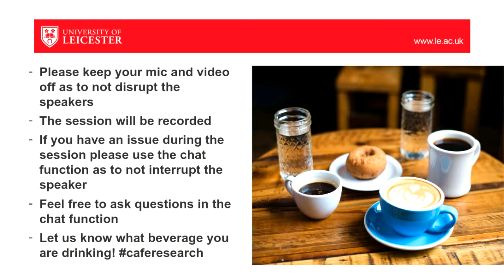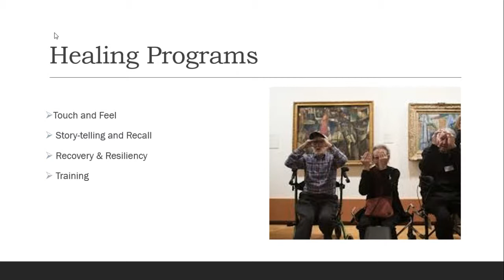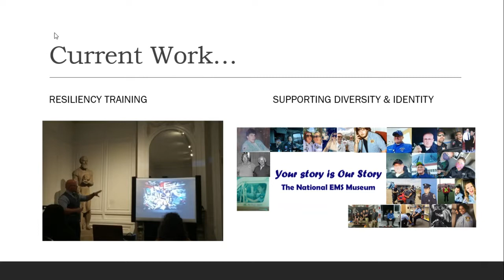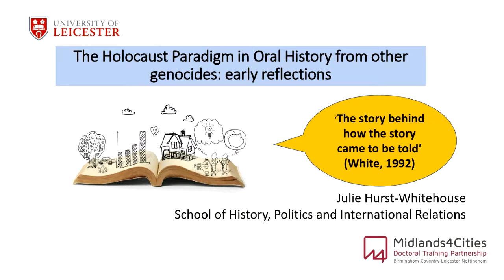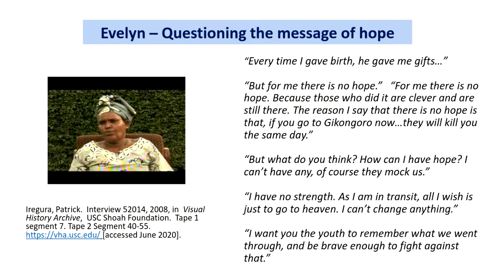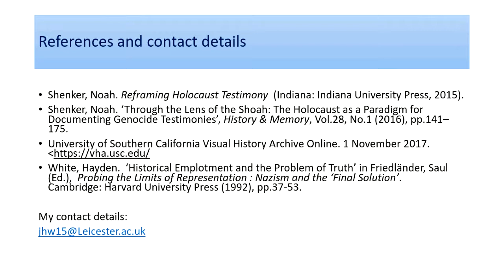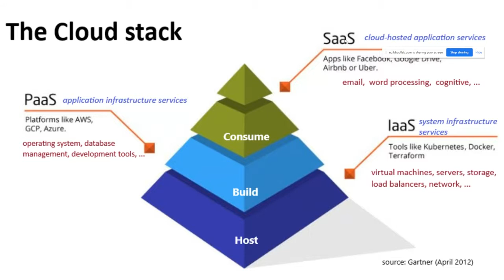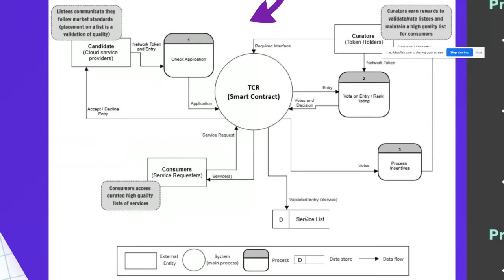Cafe Research - Kirsty Van Hoven, Julie Hurst-Whitehouse & Suchismita Hoare - 8 July 2020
Cafe Research is an opportunity for current Doctoral Researchers to talk about their research, over refreshments, in an informal public setting.

Kirsty Van Hoven (Canada) 'The Healing Power of Museums'.
Julie Hurst-Whitehouse (UK) 'The Holocaust paradigm in oral testimony from other genocides: early reflections'.
Suchismita Hoare (UK) 'Blockchain-based smart contracts for adaptive commissioning of Cloud application services'.

The Doctoral College ensures that as a research student, supervisor, a researcher on a grant-funded research post or indeed, as a lecturer on your first academic post, you work in a well-supported, high quality research training environment.